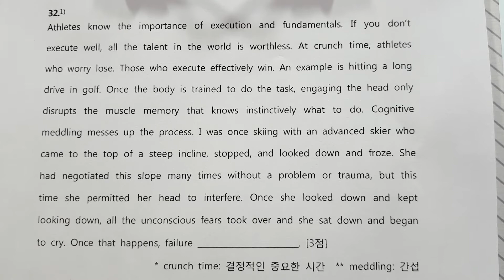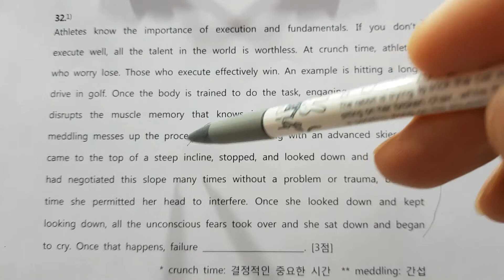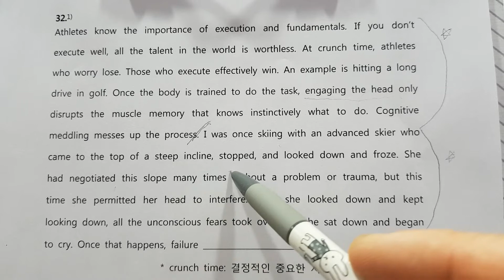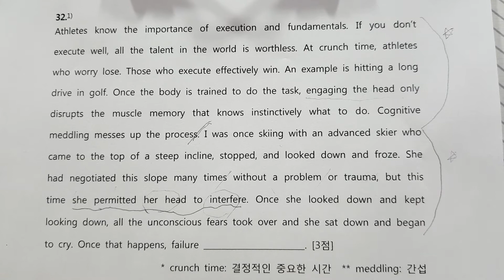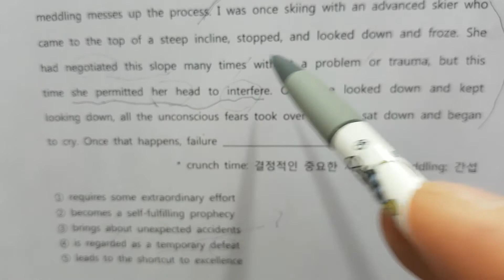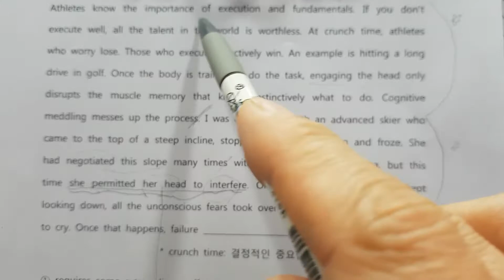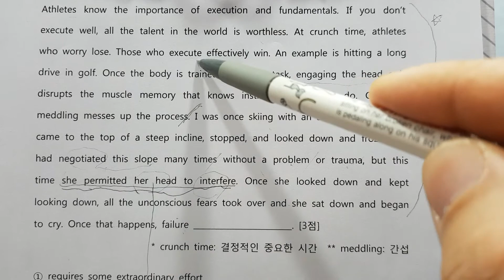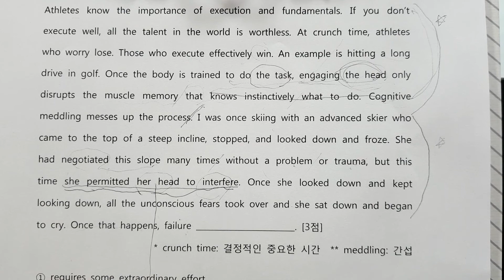2월 성취도테스트 32번 해설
가장 높은 오답률을 기록한 그 문제!!